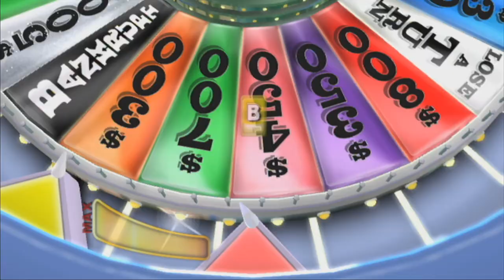Las Vegas Baby! Wheel of Fortune (Nintendo Wii)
I want to win all the money.